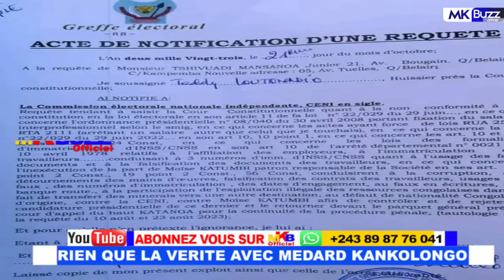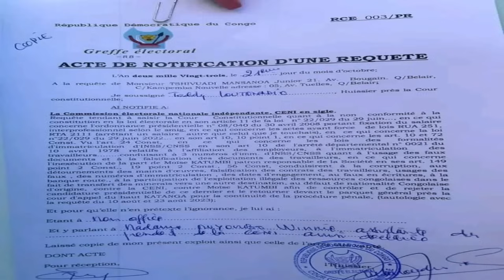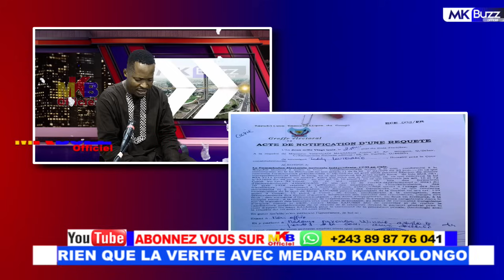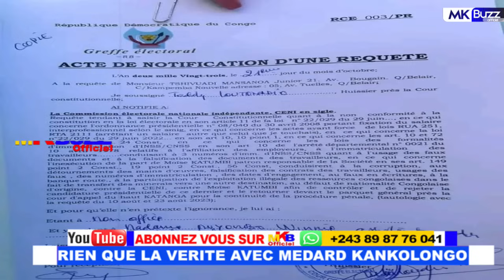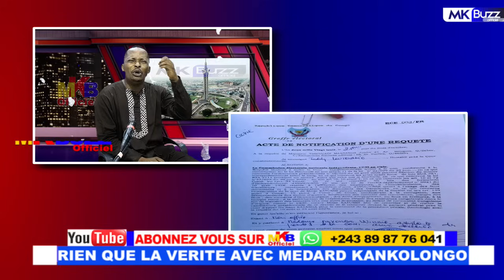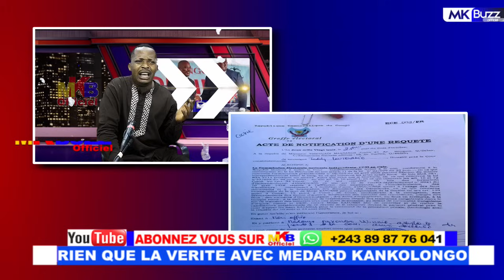EZA GRAVE BOYOKA DÉCISION YA COURS CONSTITUTIONNELLE PONA KATUMBI ESILI